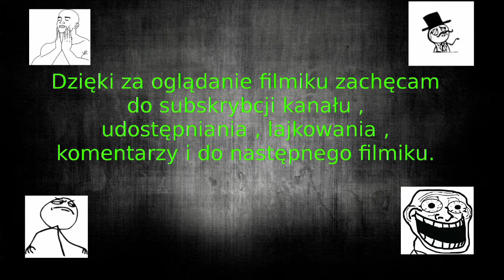JW2025 - Red Baron - Jorge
Witajcie w kolejnym filmiku dzisiaj przedstawiam wam wyrzutnię Red Baron . Filmik ze strzelania w sylwestra